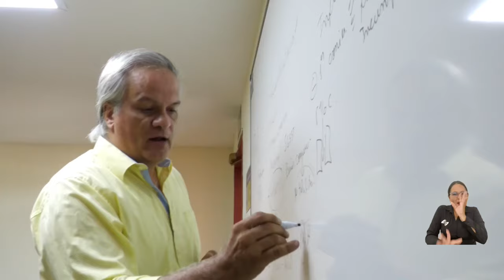Vanessa Hernández luchó contra un grave diagnóstico médico y se graduó como ingeniera industrial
Tras varios años de esfuerzo y luchar contra quebrantos de salud, Vanessa Hernández Espejo alcanzó el sueño de graduarse como Ingeniería Industrial de la Universidad del Magdalena, un título que recibió junto a su bastión y mejor compañero de estudio: su padre. Llegó a la reciente ceremonia de pregrado de la Alma Mater después de un difícil camino, donde tuvo que superar un diagnóstico que la dejó en silla de ruedas, sin conocimiento, sin poder hablar y mucho menos escribir.